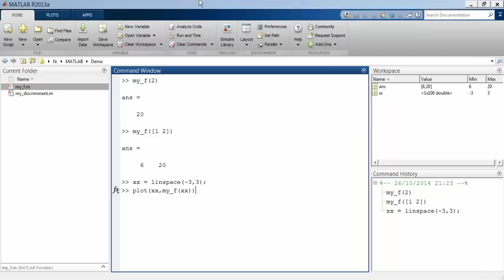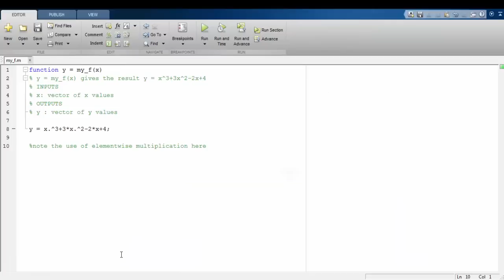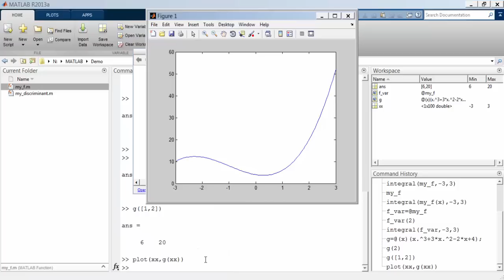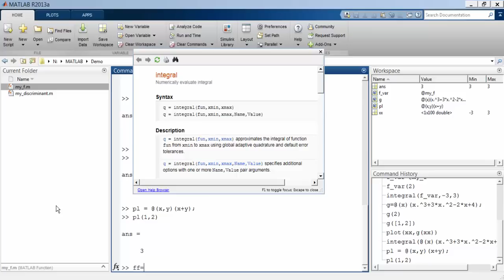Writing Functions (Anonymous Functions and Function Handles)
Create a function handle in a script or in the command window. Use a function handle to pass functional behaviour as an input to another function